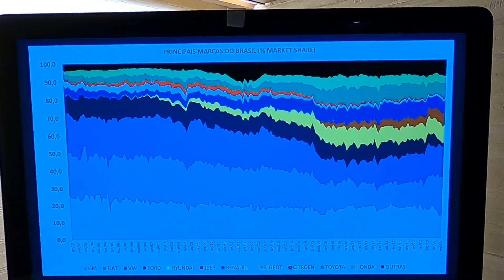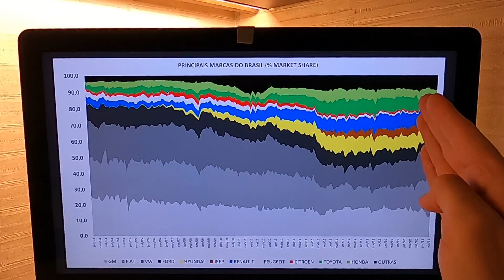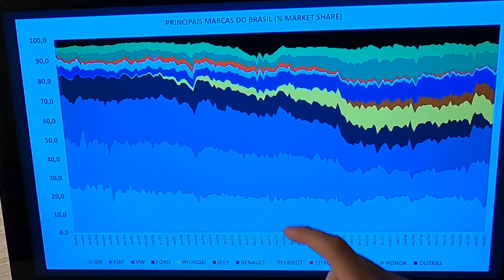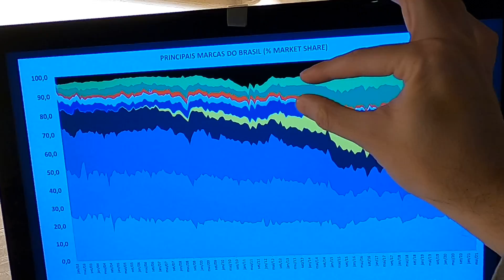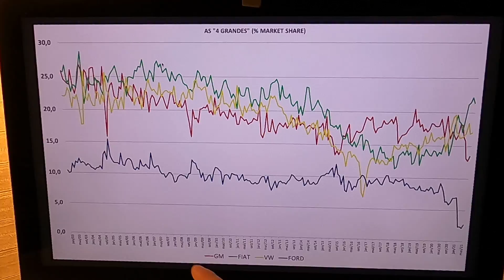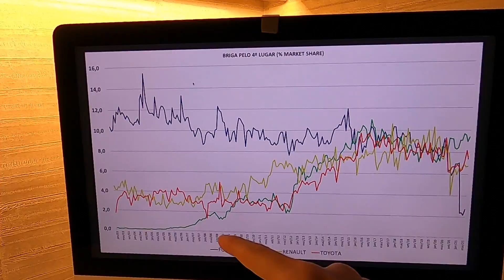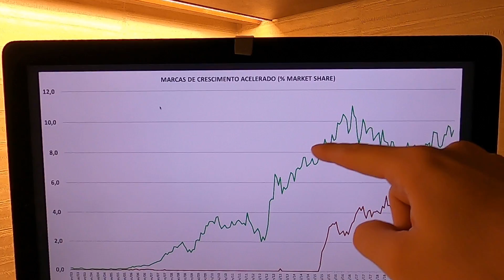EVOLUÇÃO DAS PRINCIPAIS MARCAS DE CARRO DO BRASIL | ANALISE TEST DRIVE ONBOARD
COMPRE A CAMISETA OFICIAL DO CANAL TEST DRIVE ONBOARD® NO AUTOMOTTIVO!!!

BAIXE A VOZ QUE EU USO NO WAZE!